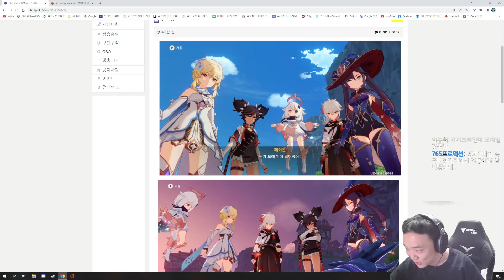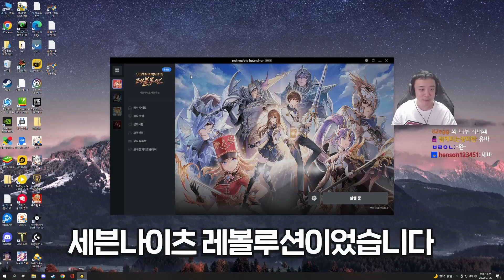신작 스토리부터 가챠까지 즐겨봤습니다 [세븐나이츠 레볼루션]